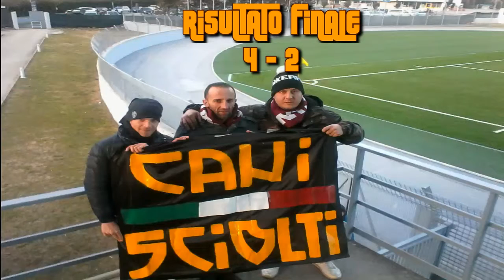Ferentino VS S Serrone